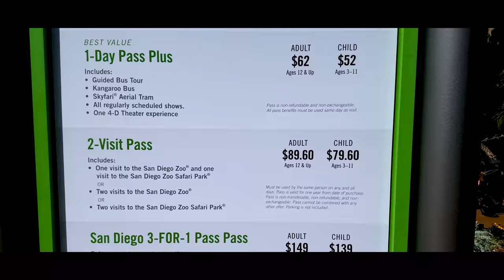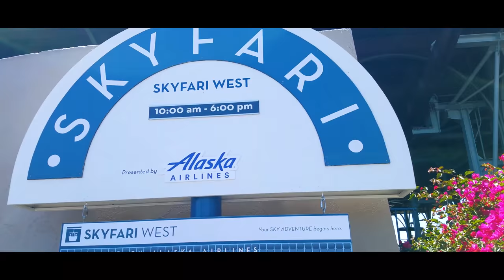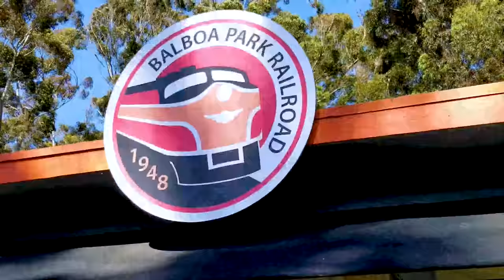Animal Crazy San Diego Zoo & San Diego Zoo Safari Park | The Motorhome Experiment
Class A Motorhome RV Living: Season 4 EP033 May 24-28, 2019 Get more of our stuff

In this episode, we get our animal fix!

From the San Diego Zoo, to the San Diego Safari Park, and even our San Diego meet up, we get up close and personal with a variety of animals.

We love San Diego and both times we've done a meet up here, we've had a great turn out with amazing people!

The San Diego Zoo is never a disappointment and we can say that our first visit to the San Diego Safari Park was equally as delightful!

Thanks for coming along for the journey! Paul & Lorena

Our loosely crafted rating system works like this:
1- Forget About It
2- If You're In The Area or Drive By
3- Day Trip
4- Bucket List It

SEND STUFF TO:
Paul Charron
7582 Las Vegas Blvd S #174